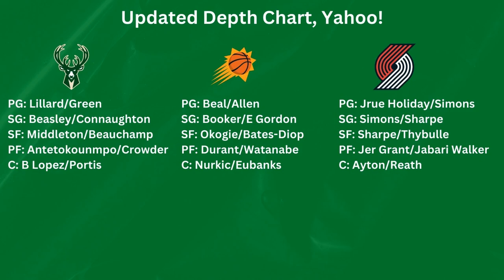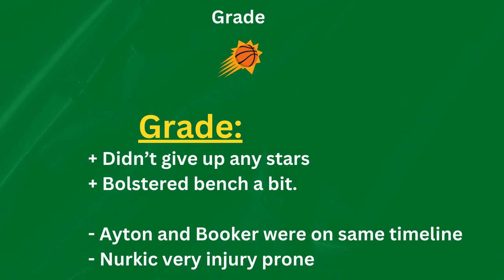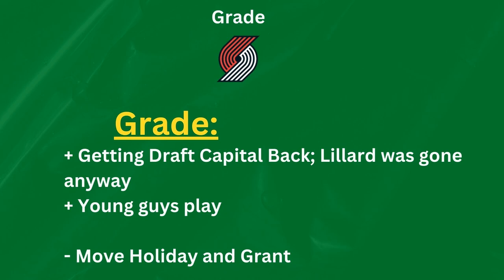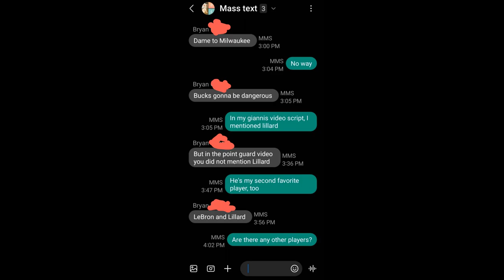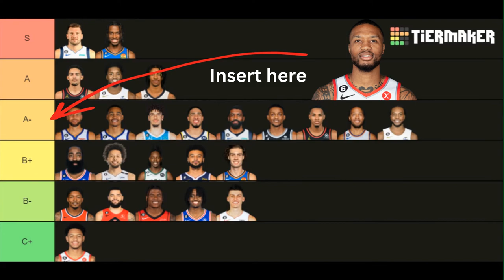Damian Lillard Trade to Milwaukee Bucks | What this means for fantasy?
***Bill Simmons agrees with me on PHO side of the deal

Damian Lillard has been traded to the Milwaukee Bucks, forming a superstar duo with Giannis Antetokounmpo. What does this trade mean for the Bucks, and what are the fantasy implications?

In this video, we break down the trade and discuss what it means for Lillard, Antetokounmpo, and the rest of the Bucks roster. We also discuss how the trade will impact Lillard's and Antetokounmpo's fantasy value, as well as the value of other Bucks players like Jrue Holiday, Khris Middleton, and Brook Lopez.

If you're a fantasy basketball fan, this video is a must-watch. We'll give you all the information you need to make informed decisions about your draft and your roster throughout the season.

0:00 - Intro
0:35 - Charts
0:57 - Bucks Grade
1:24 - Suns Grade
2:03 - Trail Blazers Grade
2:44 - Fantasy Impact
3:46 - Conclusion